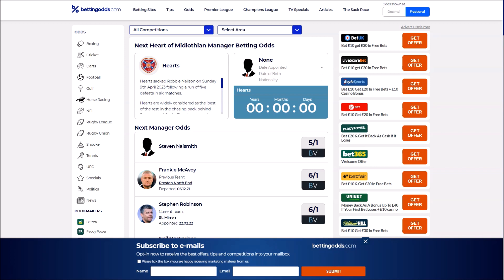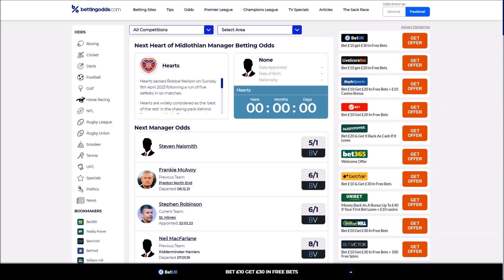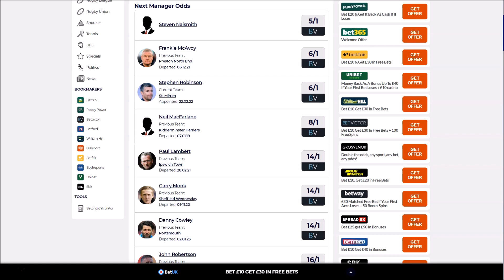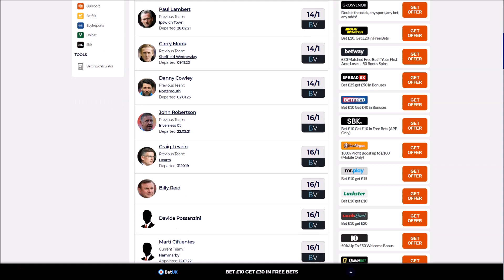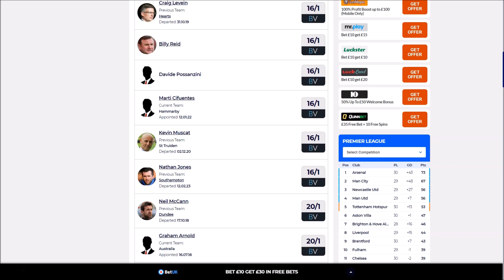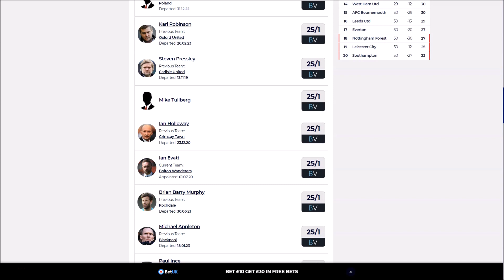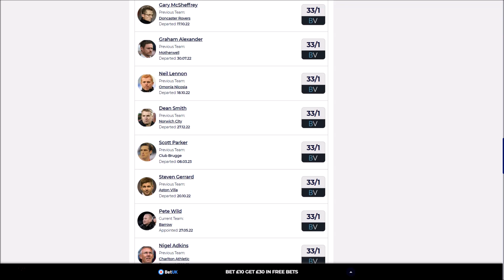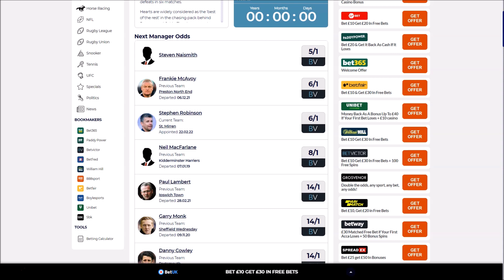WHO WILL BE THE NEXT HEARTS MANAGAER?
WHO WILL REPLACE ROBBIE NEILSON AS THE NEXT HEARTS MANAGER?